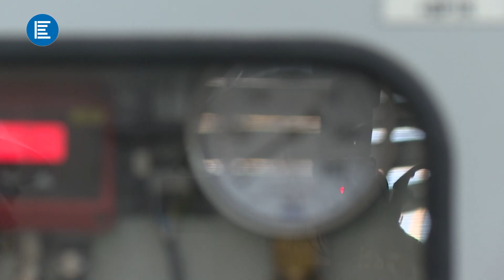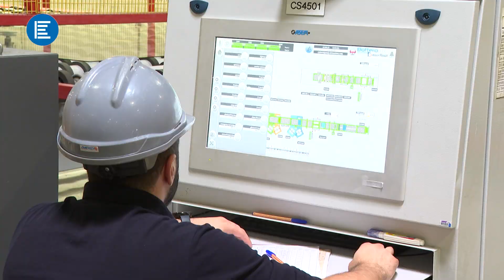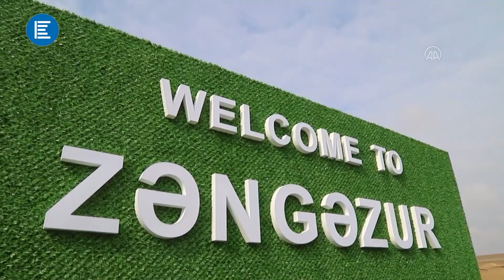The largest glass production plant in the Caucasus (Azerfloat CJSC)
AzerFloat's glass production plant has been a resident of the Sumgait Chemical Industrial Park since July 2017.
The project's investment cost is €100 million, and the production capacity of this plant is 80 thousand tons per year.
The plant was designed and equipped with modern gear and advanced technologies by a German company with 130 years of experience in the production of glass melting technologies. The plant also uses Italian, Finnish, Dutch, and Chinese technologies.

The video was provided by our partner: Iqtisadiyyat TV